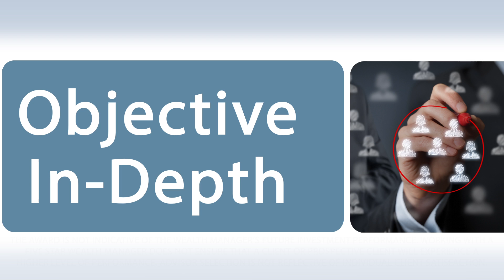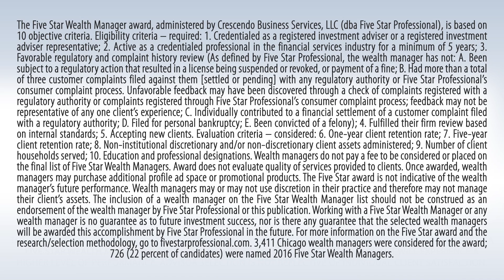2016 Five Star Chicago Wealth Manager Donald Duncan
Donald Duncan wins the 2016 Five Star Wealth Manager Award!

Five Star Wealth Managers represent those who are outstanding in their field. Advisors are selected as a result of a rigorous and objective research process.